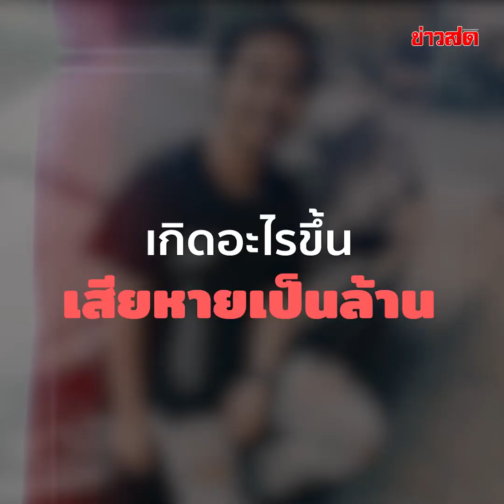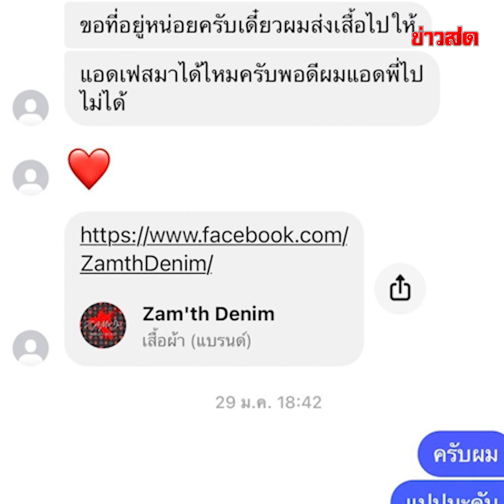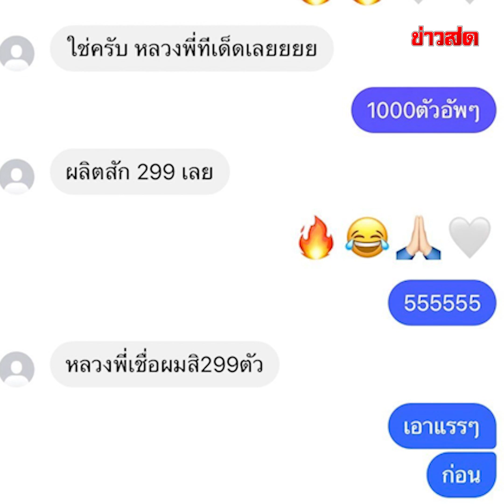โหงวเฮ้ง ลูกเท่ง โดนโกงหลักล้าน!! ตุ๋นค่าทำเสื้อ เช็กประวัติรู้ว่าคนโกงเป็นใครแทบร้อง : Khaosod TV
โหงวเฮ้ง ลูกเท่ง โดนโกงหลักล้าน!! ตุ๋นค่าทำเสื้อ เช็กประวัติรู้ว่าคนโกงเป็นใครแทบร้อง